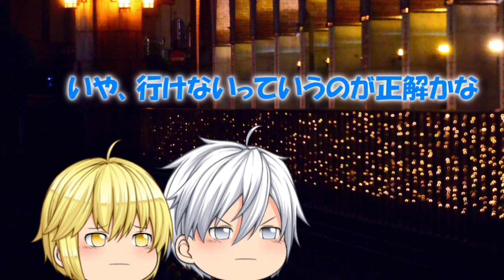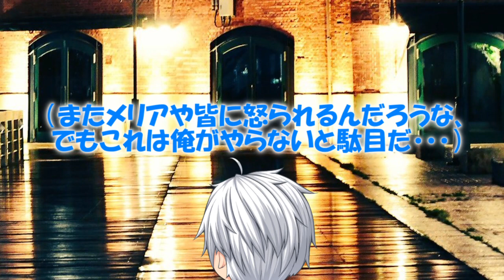専属神篇第三幕～東京異変～EP1～onlymymelody～92話「依存か好きか」